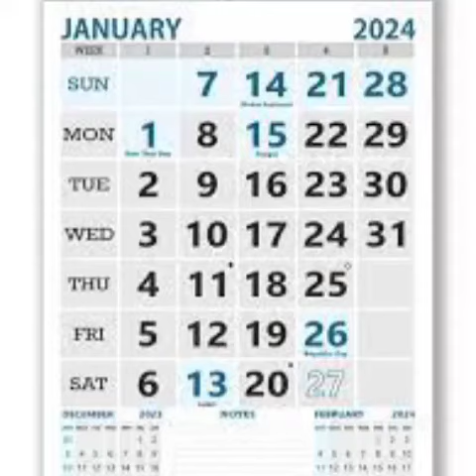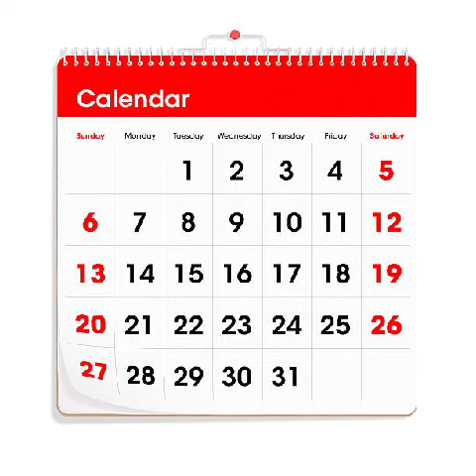ಮನೆಯಲ್ಲಿ ಕ್ಯಾಲೆಂಡರನ್ನು ಯಾವ ದಿಕ್ಕಿನಲ್ಲಿ ಇಟ್ಟರೆ ಒಳ್ಳೆಯದು ಗೊತ್ತಾ? vastu tips in kannada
ಅಪ್ಪಿತಪ್ಪಿಯೂ ಮನೆಯ ನೆಲ ಸ್ವಚ್ಛಗೊಳಿಸುವಾಗ ಈ ತಪ್ಪು ಮಾಡಬೇಡಿ |Do not make these mistakes while mopping👇